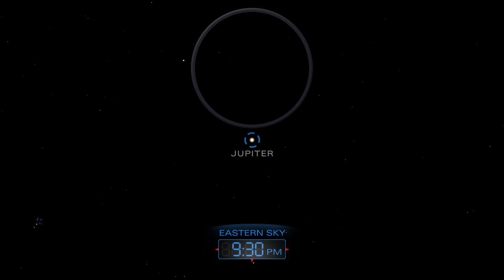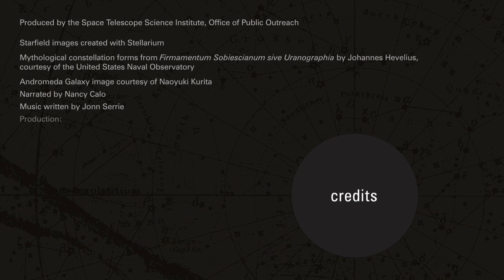Tonight's Sky - October 2011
October Evening Planets
October provides the year's best views of the King of Planets. Jupiter
rises in the east after sunset and dominates the night sky all month long.
Use binoculars to watch the dance of its moons as they orbit the planet.
October Constellations and Deep-Sky Objects
Pegasus, the great winged horse of Greek mythology, prances across the
autumn night sky. His body is denoted by a large area of stars known as
the "Great Square."
Pegasus hosts the first Sun-like star known to have an extrasolar planet,
51 Pegasi.
The brightest corner of the Great Square, Alpheratz, is also the brightest
star in the constellation Andromeda. In Greek mythology, this princess
was chained to a rock near the sea to appease a sea monster.
Within Andromeda's boundaries, look for M31, the Andromeda Galaxy, an
island of billions of stars.
On a clear, dark night it appears as a faint smudge of light.
Approximately 2.5 million light-years away, M31 is the closest spiral
galaxy to our own Milky Way Galaxy and the most distant object you can
see with your eyes alone.
Binoculars and small telescopes reveal M31's glowing nucleus and spiral
arms.
The Andromeda Galaxy is slowly consuming one of its smaller companion
galaxies, M32.
October Morning Planets
Ruddy Mars rises in the east, well before the dawn.
October Special Events
An interesting meteor shower happens from October 20th to 24th.
After midnight, look to the east, where the constellation Orion is rising.
Every few minutes you may spy a tiny remnant of Halley's Comet burning
up high in the atmosphere. This is the Orionid meteor shower.